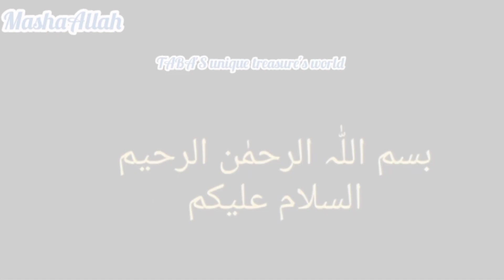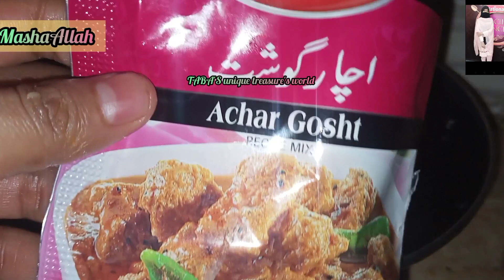Beaf achaar gosht ll by TABA'S unique treasure's world